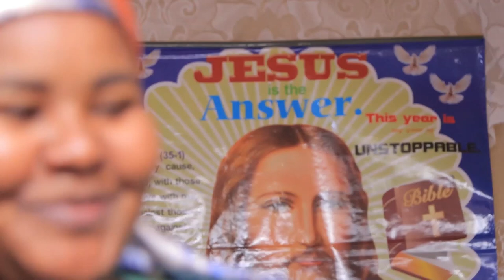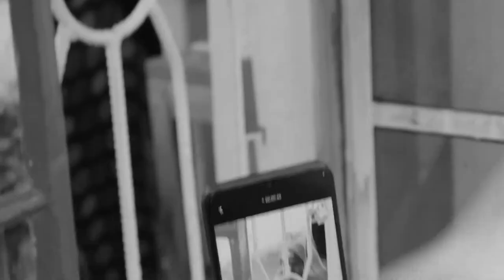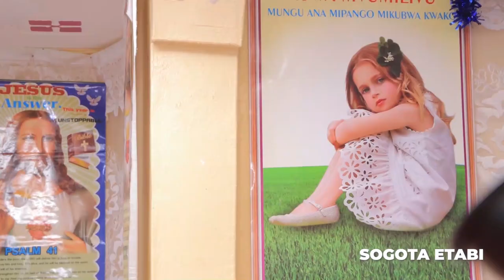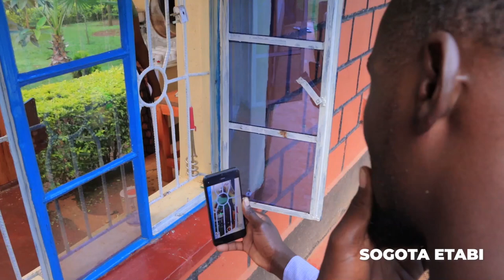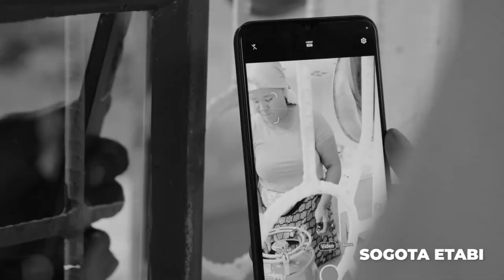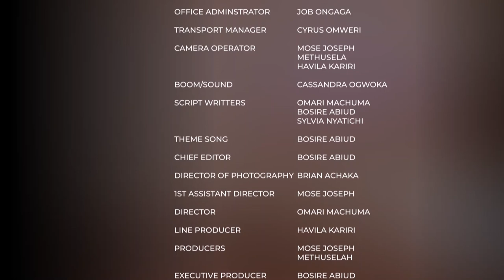SOGOTA ETABI Man in trouble for impregnanting his maid